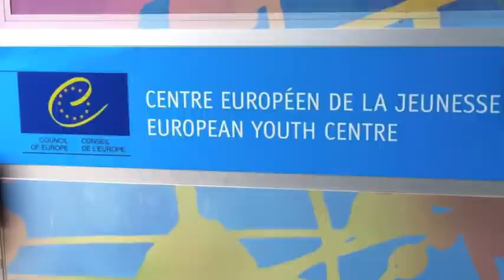EPAS_Seminar_2011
EPAS Training Special Olympics, ISCA and ENGSO Youth.
Pilot Training on Intercultural skills for volunteers and youth leaders working with people with disabilities.
European Youth Centre Strasbourg, 2011.
Council of Europe, Youth and Sport.